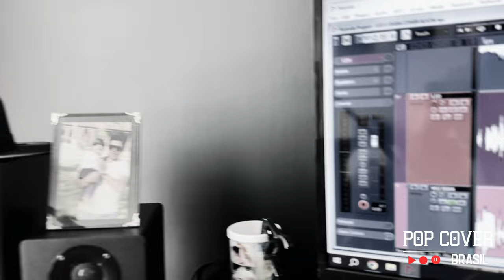If I ain't got you - Gravity ( Cover ) - Duda Vaz e Leo Vaz